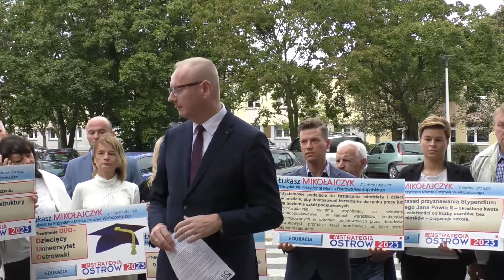Konferencja Łukasza Mikołajczyka - kandydata na prezydenta Ostrowa Wielkopolskiego